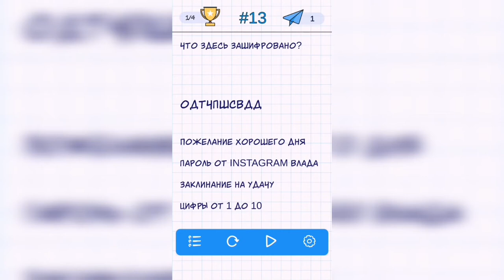А4 Головоломки - задачи на логику. Уровень 13 (вариант 2)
Как пройти А4 Головоломки - задачи на логику. Ответы, решение. Уровень 13 - Что здесь зашифровано?
ОДТЧПШСВДД

Привет, ребята!